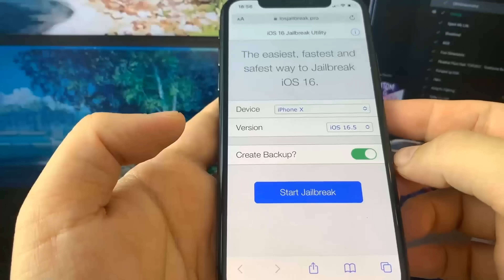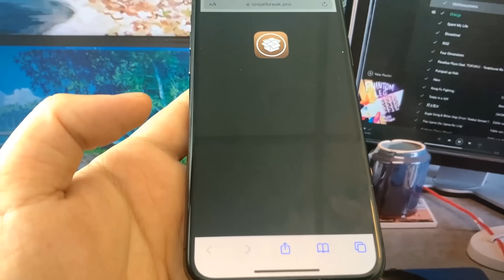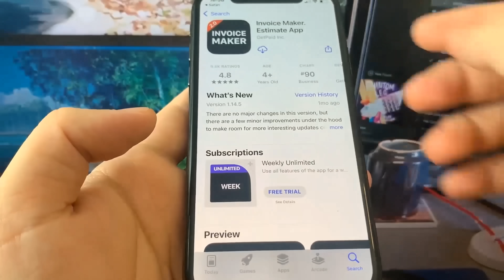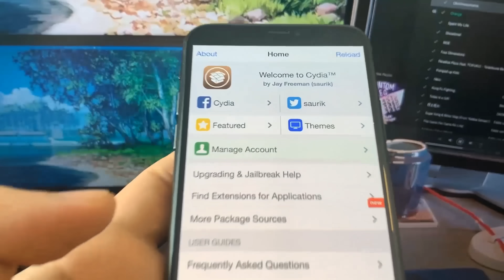iOS 16 Jailbreak - How to Jailbreak iOS 16.5 (Jailbreak iOS 16.5 NO COMPUTER)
In this video I will show iOS 16 Jailbreak Without Computer. This iOS 16.5 Jailbreak can be applied on all iOS devices on the market, such as iPhone 14 Pro, iPhone 14 Pro Max, iPhone 14, iPhone 14 Plus, iPhone SE 2nd Generation, iPhone 13, iPhone XR, iPhone XS and iPod Touch. This tutorial will show you exactly How to Jailbreak iOS 16.5 and install Untethered Jailbreak on your idevices. Untethered means your iPhone or iPad will remain Jailbroken even after you restart your device. With iOS 16.5 Jailbreak, you will enjoy a lot more freedom and control over your device. You can install iOS 16.5 Jailbreak on all iOS 16.5 compatible devices. It's very simple to do and you just need to follow my instructions. iOS 16.5 Jailbreak process shouldn't take more than a few minutes. Now once your device has Cydia you can customize your device in any way you want! Watch this video carefully to find out How to Jailbreak iOS 16.5. Cydia for iOS 16.5 is pretty amazing and you won't believe how simple to use.

Discover the benefits of jailbreaking your iOS device on iOS 16.5, including installing third-party apps and tweaks, customizing your device's appearance, accessing advanced system settings, and more. We also highlight the potential risks and precautions to consider before proceeding with the jailbreak. Unlock the full potential of your iOS 16.5 device with this comprehensive jailbreak tutorial. Don't miss out on the exciting possibilities and unique features of jailbreaking. Watch our video now and join the thriving community of iOS jailbreak enthusiasts!

While iOS is one of the most secure mobile operating systems available, many people consider it to be highly restrictive. If you have ever wanted to use an application that you didn't find on the App Store, jailbreaking might be just the thing you need. This process enables you to install third-party apps and use different cellular carriers. Additionally, you can customize your iPhone's home screen, lock screen, settings, and default apps.

Timestamps
00:00:00 Introduction
00:00:24 Tutorial Starts
00:00:35 Instructions what to do
00:02:36 Downloading iOS 16 Jailbreak
00:02:47 Installing Cydia Apps
00:03:16 Cydia Installed